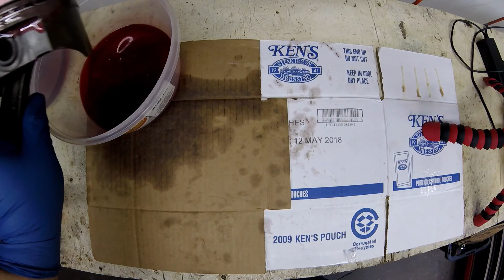Episode 3 / 302 budget build / Removing seized piston rings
In this episode of the budget 302 build we finally get the seized rings out of the pistons so we can move on with the project.  Next up is cam bearings but we are bringing that to the machine shop since we can't find the tool to borrow.

How to find us and keep updated!

What do we use?
Out of Line Garages tech info:

Canon G7x Markii:

Samsung galaxy 8+:

ZHIYUM Smooth-Q gimbal:

GoPro Hero 5:

GoPro Session:

Canon 60D:

Rode VideoMic with Fuzzy Windjammer Kit:

Ravelli AVTP Professional 75mm Video Camera Tripod with Fluid Drag Head:

Blue Snowball Ice Mic: